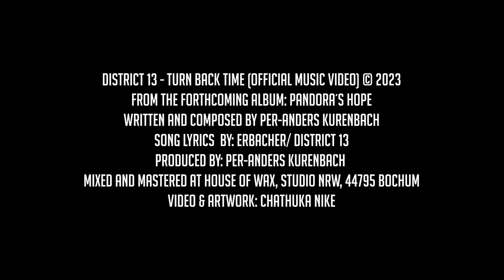DISTRICT 13 - Turn back time (Official Music Video)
Label: Infacted Recordings
Written and composed by Per-Anders Kurenbach
Song Lyrics  by Alex Erbacher/ District 13
Produced by Per-Anders Kurenbach
Mixed and mastered at House of wax, Studio NRW, 44795 Bochum
Video & Artwork: Chathuka Nike

Published by Infacted Recordings